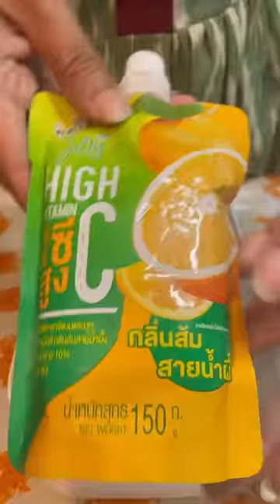Pan cake art | karela | Tiffin recipes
Kids' Lunch Box
School meal
healthy tiffin recipes for school
tiffin recipes for school
lunch box recipes for kids
healthy tiffin recipes for kids
school tiffin box recipes
healthy tiffin recipes
recipes for tiffin
Lunch box ideas for school kids
Lunch box ideas for office going adults
Lunch box ideas for college going youngsters
Lunchbox ideas for women
Lunch box ideas for men
Lunch box ideas for kids
Brightpad

Kya aapka lunch box boring hai

Lunchbox 3
Lunchbox 2

Pocky sticks
Quiz
quizzes
trivia quiz